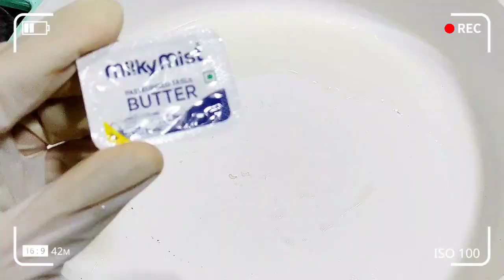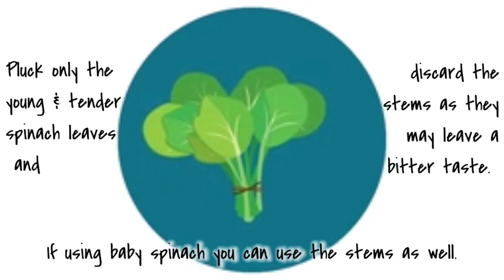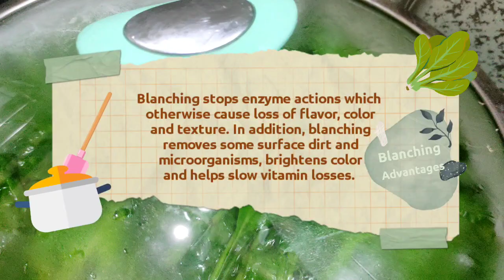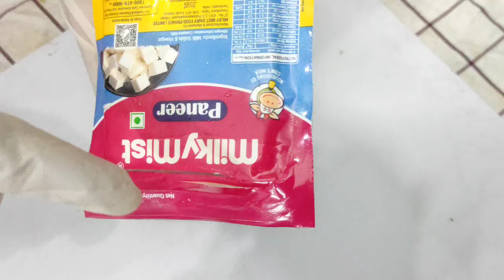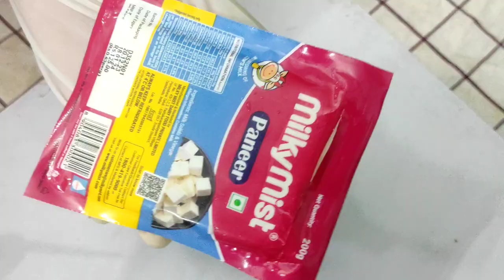Palak Paneer Recipe | How to make easy palak paneer | Restaurant style | Paneer Gravy | Healthy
اسلام علیکم ✨
Very glad to see your love and support for us on every video.